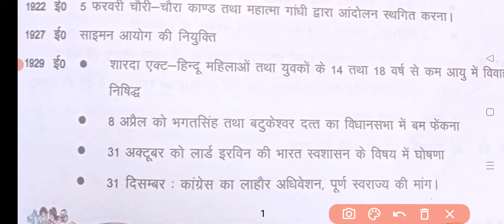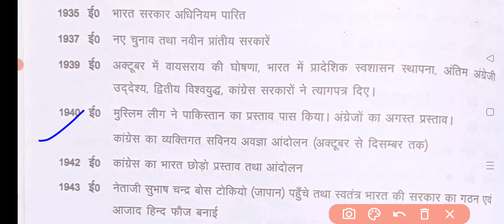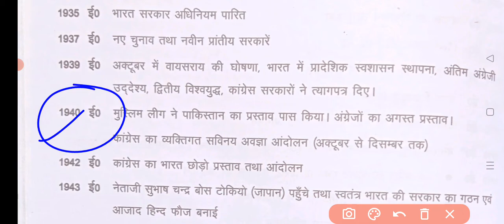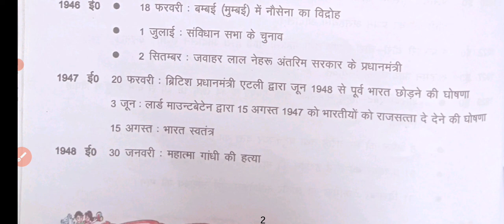इतिहास की महत्वपूर्ण घटनाएं एवं तिथियां/NCERT HISTORY/HISTORY FOR SUPER TET/LEKHPAL UPSSSC PET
NCERT HISTORY FOR SUPER TET LEKHPAL UPSSSC PET
HISTORY NCERT BASED